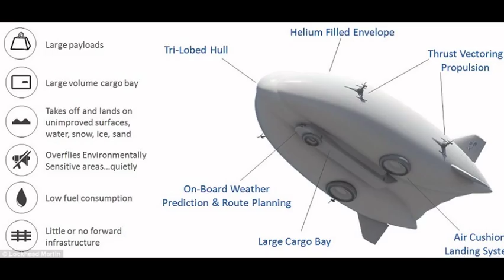Lockheed Martin P-791 Hybrid Airship will Carry Cargo & People To Remote Locations Around The World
The 120ft-long (37 metre) P-791 is a prototype for Lockheed Martin's 300ft long LMH-1 heavy lift hybrid airship. When complete, it will be capable of carrying more than 23 tons of cargo along with 19 passengers and two crew. Air cushions under the blimp can grip the ground or water, meaning it does not need to be tied down when loading. The company has revealed what the cockpit and cargo area of the airship will look like at its facility in California. They were some of the first man-made machines to carry people into the sky and became the ultimate way to travel until a series of disasters brought the golden age of airships to an end. Now aircraft manufacturer Lockheed Martin is hoping to revitalize the use of blimps to deliver heavy cargo and passengers to remote locations around the world. The company has unveiled a prototype of its LMH-1 heavy lift airship at its secretive Skunk Works facility in Palmdale, California. The 120ft-long (37 metre) experimental vessel, called the P-791, is designed to be a hybrid that combines lighter-than-air technology with wings other aerodynamic features more commonly seen in aeroplanes. Its tri-shaped hull, which towers 21ft-tall (6 metres), is filled with helium, producing around 80 per cent of its lift, while the wings and motor provide the rest. Four hover-craft style landing pads underneath give it the ability to set down on flat land without needing to be moored. The P-791 airship uses a vector thrust system to power it, similar to the engines fitted to the F22 Raptor, which gives it far greater maneuverability. It flies by wire using both traditional rotor pedals and a control stick. Dr Bob Boyd, program manager for the P-791 Hybrid Air Vehicle, added: 'The air cushion landing system allows us to take off and land from remote areas including sand, snow, dirt or even water. 'These environments don't require any infrastructure for take-off and landing operations. 'Not only can we take off and land with the air cushion landing system, but it doubles in grip mode that allows the system to grab the ground and hold it even in shifting winds so we don't need any kind of mooring system or tie down as we do our change operations on the ground.' He added the airship would also be highly efficient as it can fly two to three weeks without needing to refuel. However, the prototype is just one third of the size of Lockheed's full sized heavy-lift airship LMH-1, which will eventually be 300ft long and 78ft tall (91 metres by 24 metres). It will be capable of carrying truck sized loads – up to 23 tons – on top of the airships 21 tons in weight alog with 19 passengers. Last November the US Federal Aviation Administration gave Lockheed Martin the green light to begin constructing the massive $40 million airship. After nearly two decades of development the FAA approved a certification plan to allow it to be used for commercial deliveries. Lockheed Martin now hopes the LMH-1 its first flight in 2018. However, the Los Angeles Times was given a sneak preview of what it may be like after being shown around the prototype in a hanger at Lockheed Martin's facilities in Palmdale. It is the same site where the top secret SR-71 Blackbird spy plane and the F-117 Nighthawk stealth fighter have been developed. Craig Johnston, business director for Lockheed Martin, said the LMH-1 would have a square shaped cargo bay in the back of the cockpit specially designed to make loading as fast as possible. He told the LA Times: 'This is designed from the ground up to be a cargo vehicle.' While Lockheed Martin said it has still to get any orders for the airship, it was already planning an even bigger aircraft which could be more than 800 feet long and weight more than 500 tons. They argue vehicles of this size would be able to make significant sized deliveries to some of the most remote locations in the world. Powered airships have been used since the nineteenth century but have always been slow and cumbersome. During World War One there were fears they might be used to bomb cities and fleets. They were largely abandoned as winged aircraft took over, allowing people and cargo to be moved far faster before a series of accidents, including the Hindenberg disaster, which killed 36 people, saw them largely abandoned. However, a number of companies around the world now believe airships could provide a more efficient and environmentally friendly way of moving cargo around the world. A mock-up of the LMH-1's 150 feet long gondola, which will sit underneath the vessel towards the back, has room for two pilots and airliner style seating behind them. Grant Cool, chief operating officer of Hybrid Enterprises LLC, which has been working with Lockheed Martin on the LMH-1, said: 'We are targeting a market that is not really competing with anything else out there. 'We are looking for opportunities that don't really exist right now.'